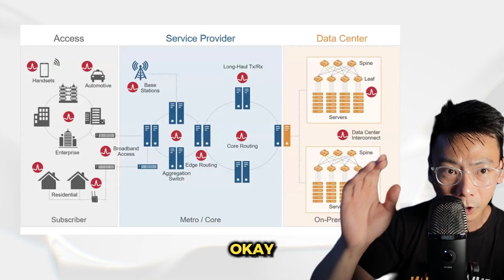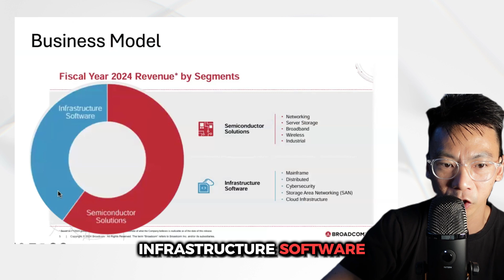What Is Broadcom? Is It The Next Nvidia?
Broadcom isn't just another tech company – it's the force behind the scenes, connecting the world in ways you never imagined!

From sending texts to coordinating business operations, Broadcom's network chips make it all happen seamlessly.

Discover how Broadcom's innovative solutions are shaping the future of connectivity!

Learn more about their groundbreaking business model and why investors are buzzing about their potential.

Follow us for more similar content!

If you want to learn more about investing, check out our Free Next Level Options Masterclass here: